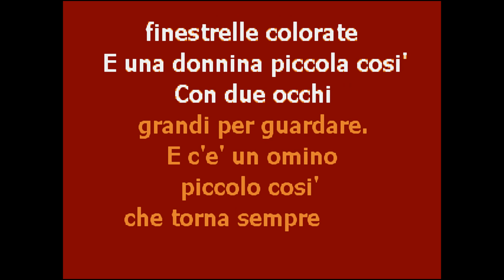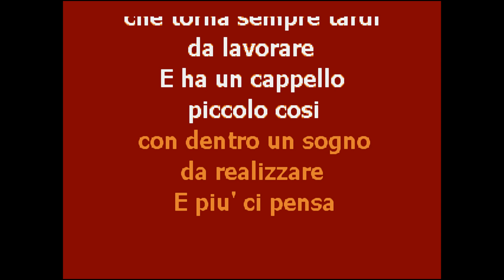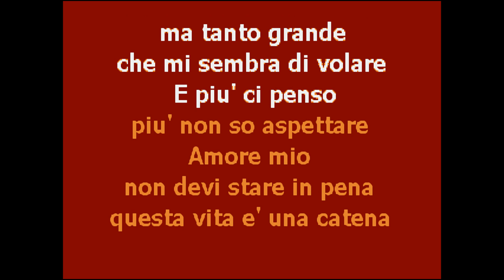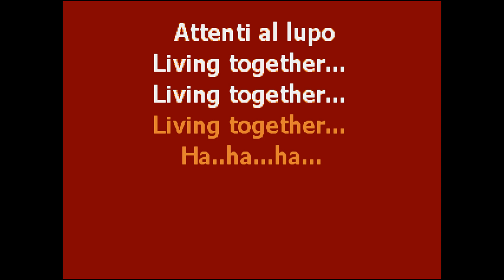CantaTube | ATTENTI AL LUPO | karaoke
per cantare il grande successo di LUCIO DALLA